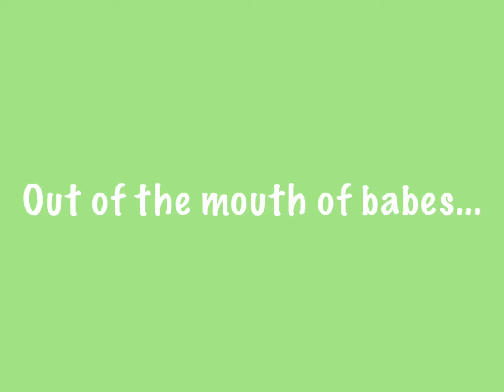Happy Pastor’s Day from the Kids of Sion